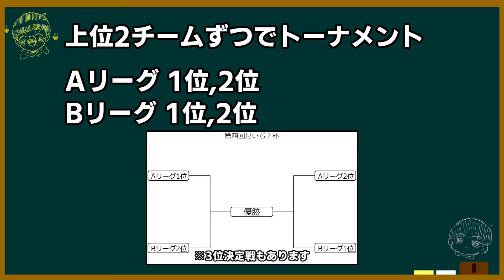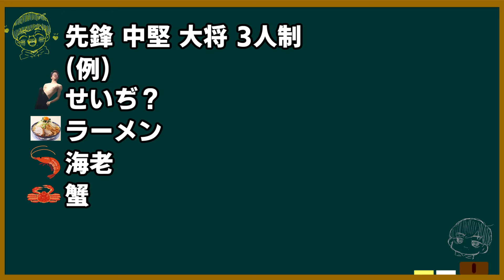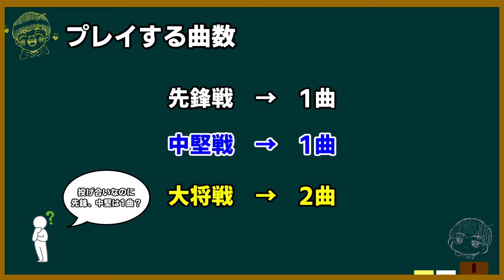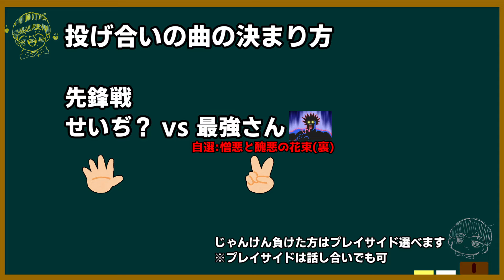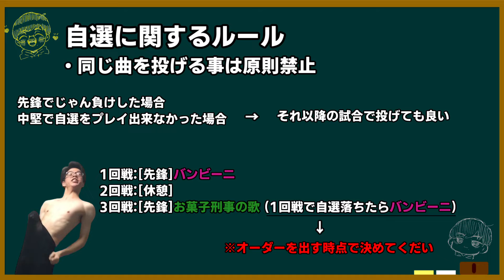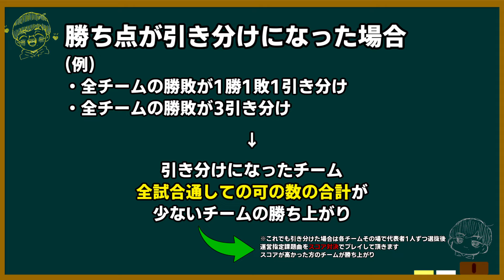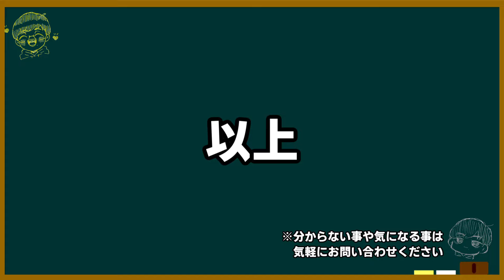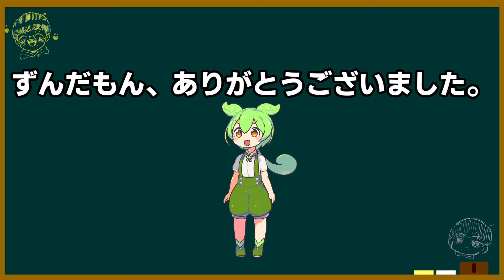第四回せいぢ？杯、ルール説明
【エンディングのあっちむいてほいの勝敗について】
俺が指した方向を向けばあなたの勝ちです、俺の心を読め

タメになる(と思ってる)動画